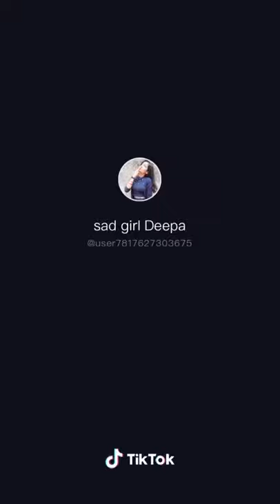Mujhe chhodkar Jo Tum jaaoge Bada pachtaoge super short video friend WhatsApp subscribe 89